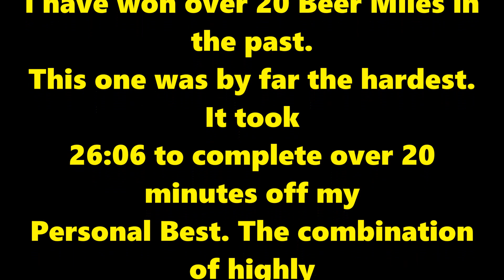"Sky Drinking" Hope Pass Beer Mile (Abridged Video)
My sponsor the Stone Brewing Company challenged me to do a beer mile using their New IPA cans  as part of the "World of Beers" campaign to get the Beer Mile in 2020 Olympics.

I have done a lot of stupid things in my life and this is no exception.  I am running the Leadville 100 mile endurance run next week for the 4th year in a row and thought it would be a good Idea to try and do a beer mile at the highest point on the course.

If you know anything about beer milling carbonation is your enemy and I would pay the price.  I am an experienced Beer Miler with over 20 wins and a Personal Best under 6 minutes.

 Parents please do not try this at home without your kids permission.